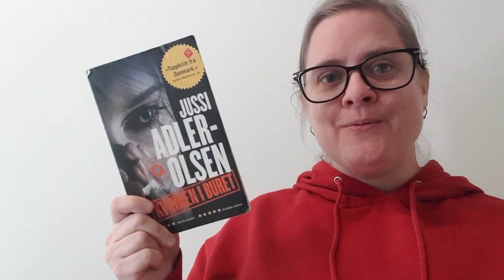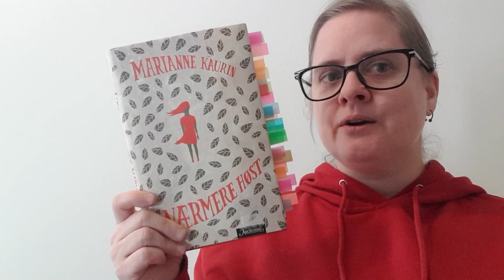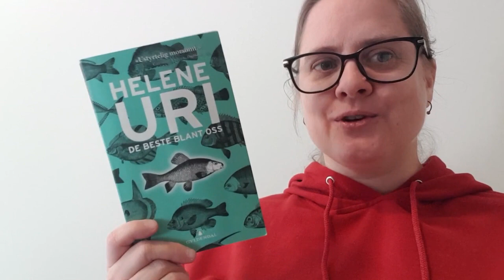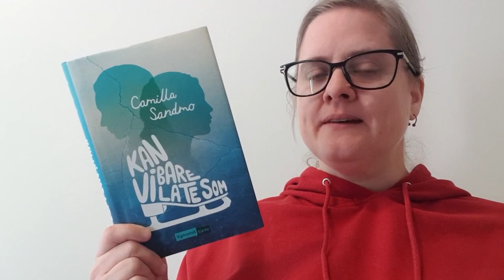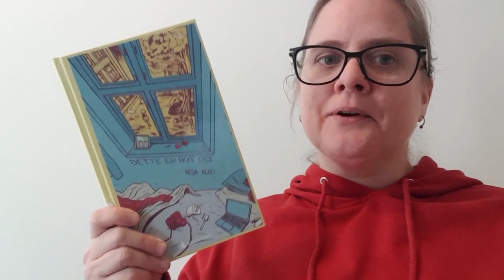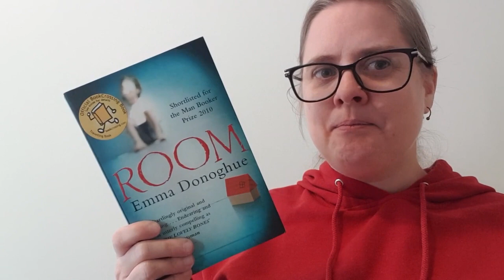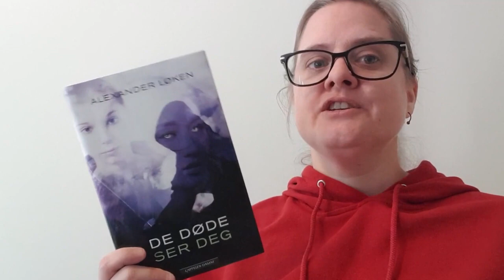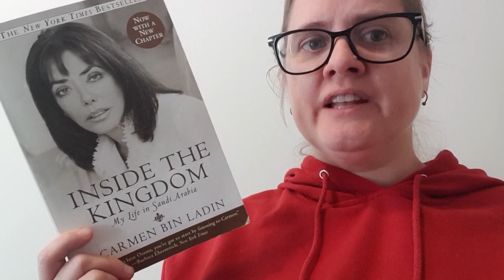The books I read in April 2020 [cc]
April 2020 was another good reading month, and in this video I talk about the books I read.